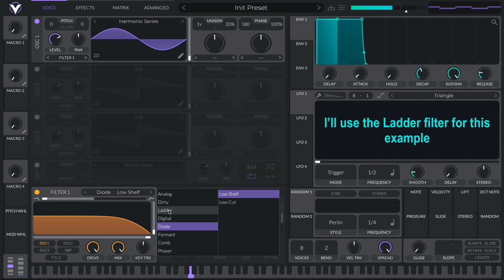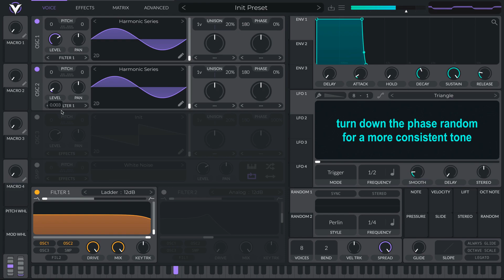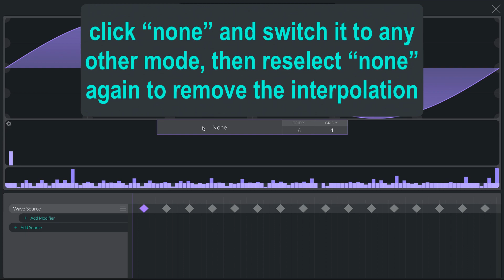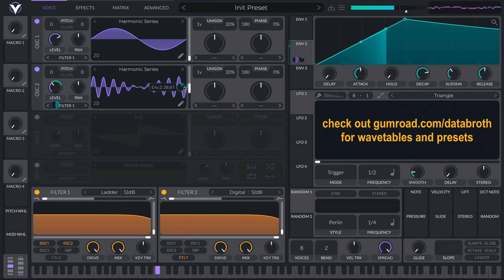Voice level distortion using Vital's filter drive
sometimes pushing simple waves and combining tones through distortion can produce awesome results